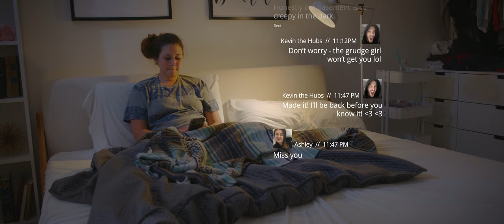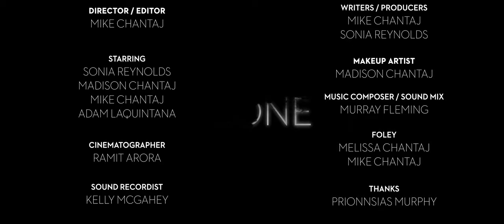ALONE | Short Horror Film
Ashley hates being home alone.

Produced for the MyRodeReel 2020 Short Film Contest.

Director: Mike Chantaj
Writers / Producers: Mike Chantaj / Sonia Reynolds

Starring:
Sonia Reynolds
Mike Chantaj
Madison Chantaj
Adam Laquintana

Cinematographer: Ramit Arora
Music Composer / Post-Sound Mixer: Murray Fleming
Sound Recordist: Kelly McGahey
Makeup Artist: Madison Chantaj
Foley Artist: Melissa Chantaj